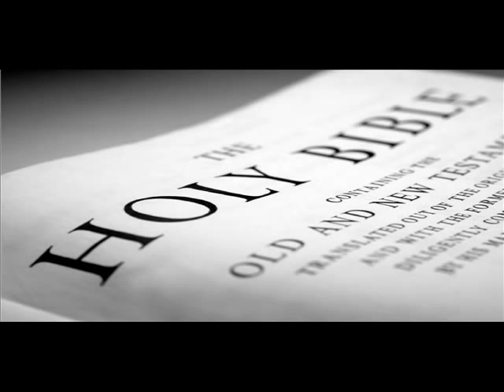Lester Roloff - The Upper Window